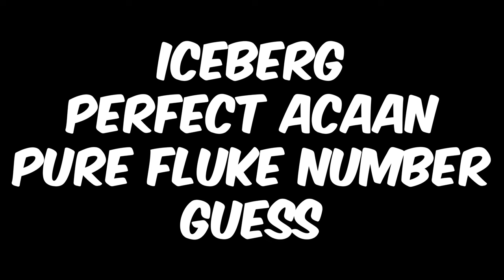Iceberg by Shameer Salim [MFB Full Performance]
Here is three full performances of Iceberg by Shameer Salim and released by Ellusionist.

CAMERA + LENSES
▸ SONY FDR-AX43A

Amazon wish list for items to review
Amazon store front

Question: What’s one trick you could perform for the rest of your life?

About:
Magic For Beginners is a YouTube channel created by Keith Fusco which was originally aimed at beginner magicians, but has since expanded and is aimed at all magicians and covers videos from magic reviews, live performances, podcasts and even some magic trick tutorials.

If you're a magician and have a magic trick, product, deck of cards or anything else which you want featured on the channel with a review or video covering your things, then please drop us a message at to discuss further.